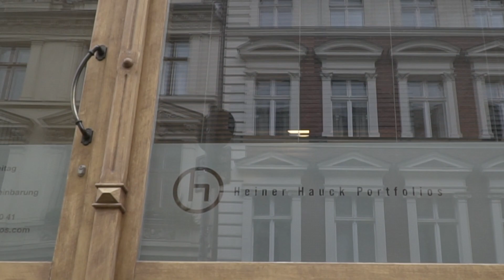Werkstattführung bei Heiner Hauck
Für unseren Podcast „Der Blick von außen“ haben wir mit Heiner Hauck gesprochen und durften anschließend mit seinem Werkstattleiter Markus Rottmann noch die Werkstadt erkunden. Hier seht Ihr einen kleinen Eindruck, wie eine Portfolio-Mappe entsteht.